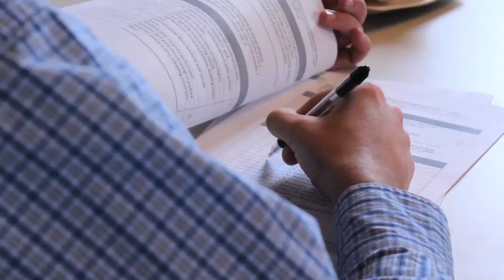Engagement Platforms Summary Video